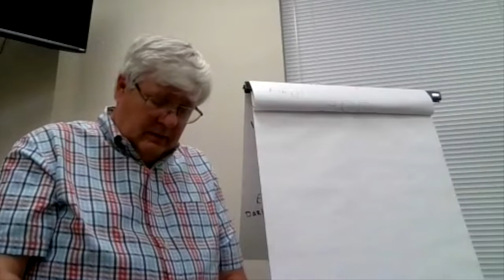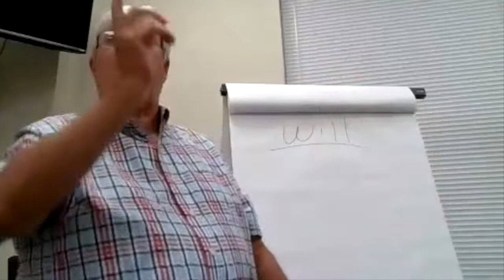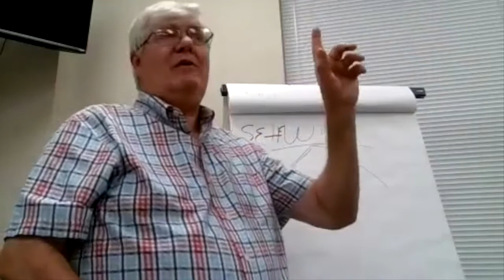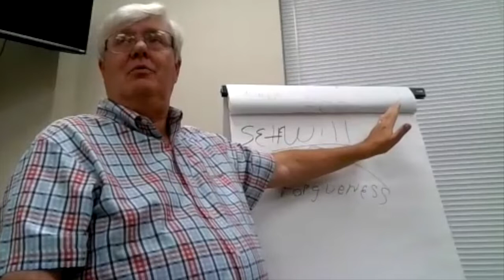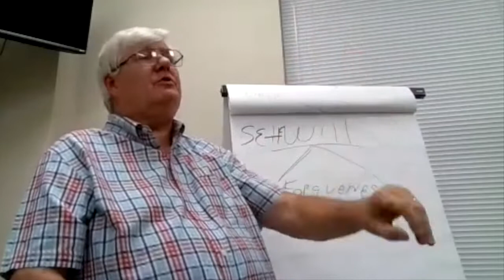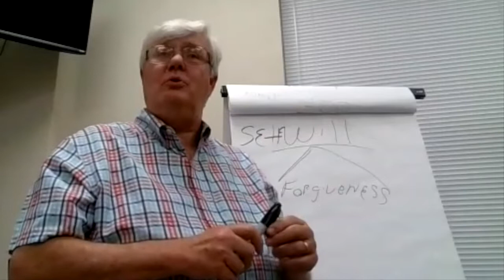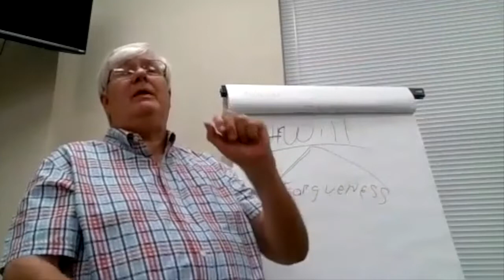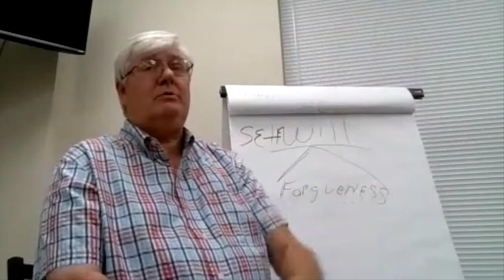Breaking Strongholds #:7 - 8.9.22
Pastor Mike Dean Session 7 Breaking Strongholds: 8.9.22